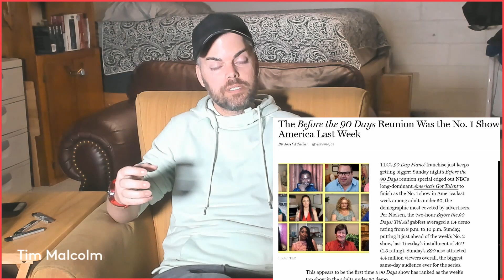Fan Questions With Tim Malcolm Part One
This is the first part of a series of questions i answered from my fans on instagram.  This is a four part series so please make sure to catch them all as we cover a LOT of topics and rumors that have been floating around for years now about reality TV star Tim Malcolm from 90 Day Fiance Before The 90 Days and 90 Day Fiance Pillow Talk